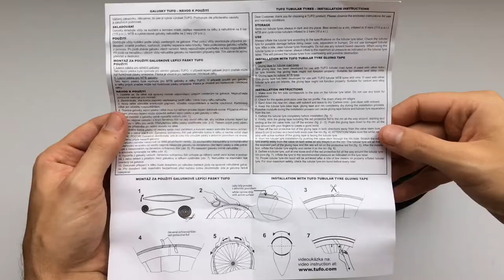TUFO S33 Pro Szingó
Az egyik legnépszerűbb TUFO szingó, remek ár-érték arányú gumi, ami az átlagnál magasabb nyomáson használható.